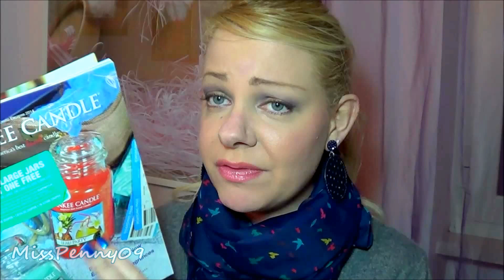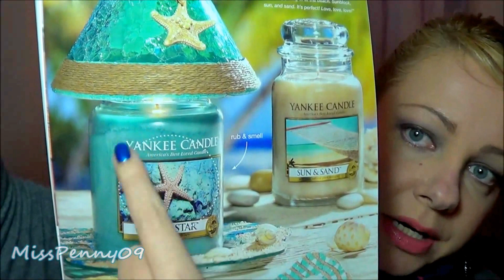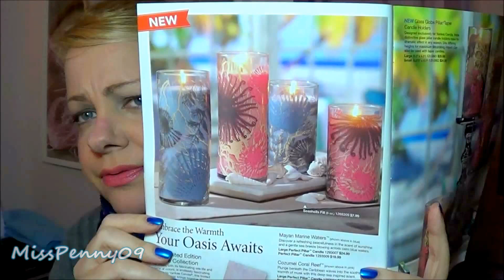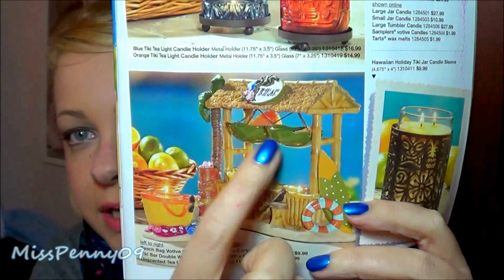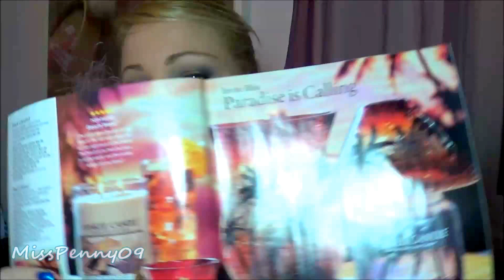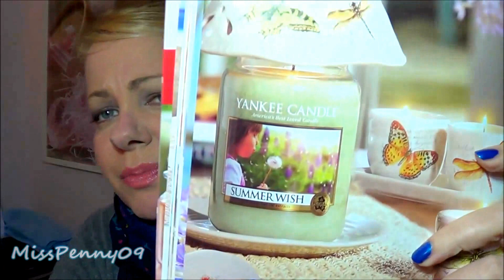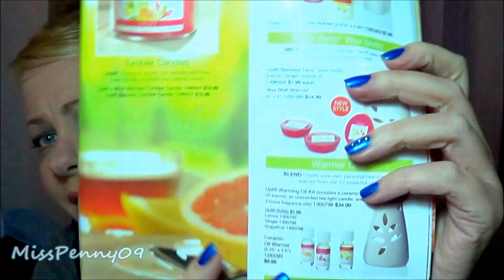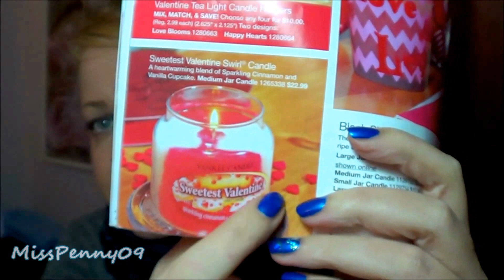Nuove collezioni Yankee Candle from USA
# MAKEUP #
Viso: Une BB cream foundation I03, Guerlain Lingerie de peau, Kiko sun bronzing blush 102 Brick Mandarin, UNE light mineral face poudre L03.
Occhi: too faced eyeshadow I do/Un-veil/First dance/Bouquet toss (Romantic eye palette), Inglot eyeshadow 3, NYC mascara City curls, Neve cosmetics Pastello Cincillà, MaxFactor kohl pencil 090 natural glaze
Labbra: Kiko 822 (limited edition)
Smalti: Kiko laser 434 & Formula X for Sephora Outburst
Le mie foto su INSTAGRAM

I prodotti mostrati e recensiti nel mio canale riflettono la mia personale opinione. Non sono ricompensata da alcuna azienda al fine di parlare bene o male di un prodotto.